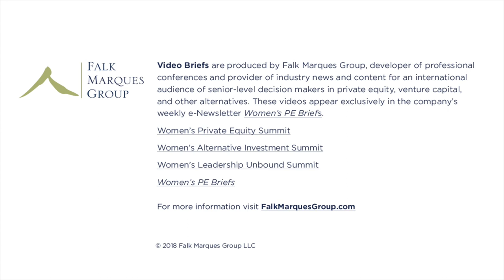Neda Daneshzadeh on Creating Your Own Firm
In this interview, Neda Daneshzadeh recounts what it was like to build Prelude Growth Partners with her partner Alicia Sontag. She reveals how each of them developed the idea and explains how their shared vision and desire to participate in a “multi-decade secular shift” led them to create Prelude. Neda also highlights the biggest challenges and rewards that came from planning, executing, and fundraising for the new firm.